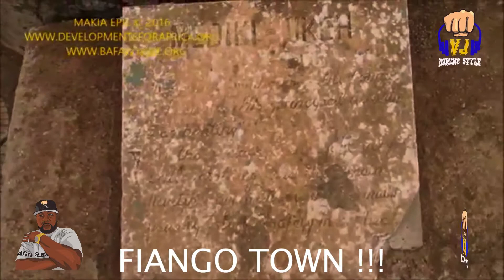KAMER & NAIJA AFRO BEAT MIX BY VJ DOMINO OF DALLAS-USA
LIVE MUSIC VIDEO MIX  FEAT. ONE OF THE BESTS AFRO BEAT SINGERS FROM CAMEROON & NAIJA !